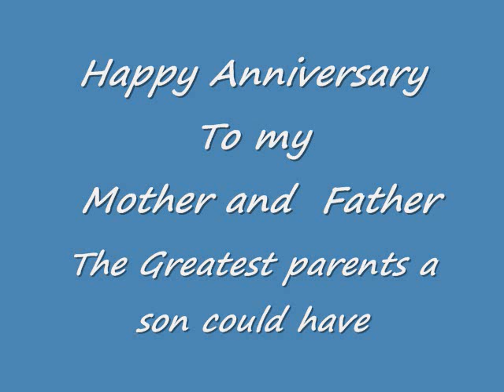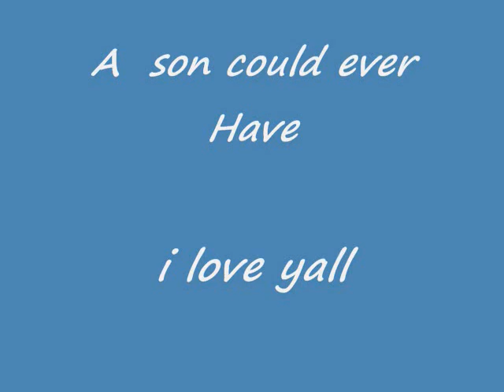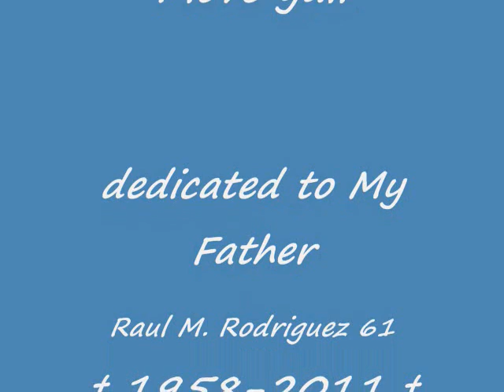Happy Anniversary to My Parents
this would had been my parent happy anniversary my dad pass away back in jan,7,2011 so i made this to remember there the best parents a son could have love you mom and dad .dad i know your watching over us now love you